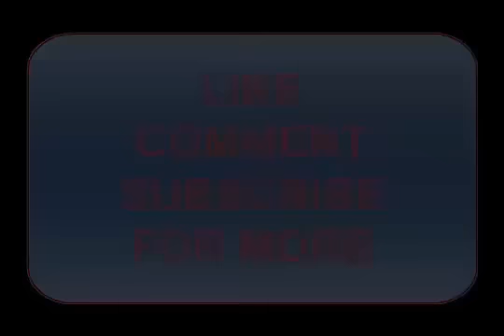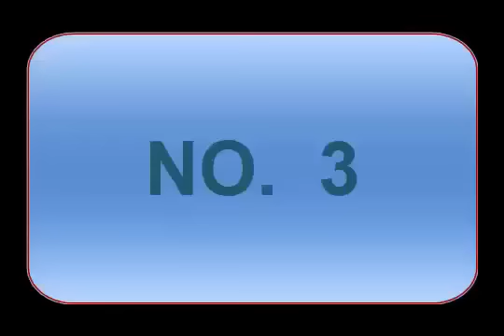Dipjol Funny Bangla Movie Dialogue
Dipjol is our king actor. Who deliver a lot of funny dialogue. Here I share something.